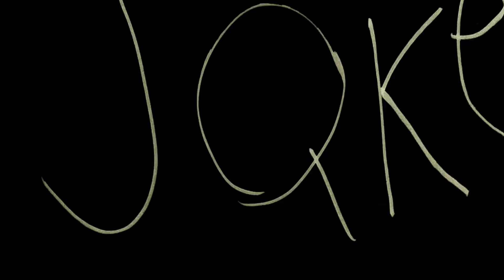Jake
This video is so awesome